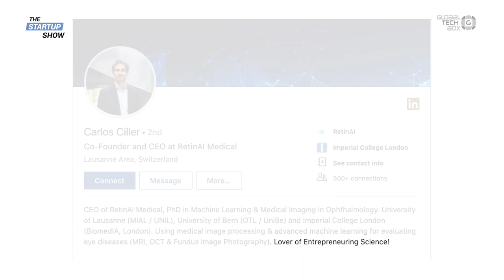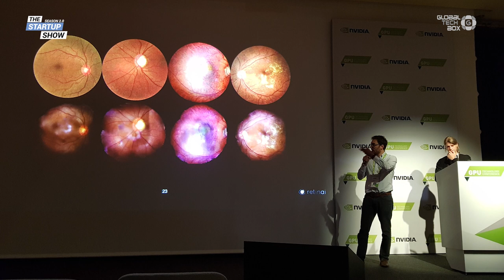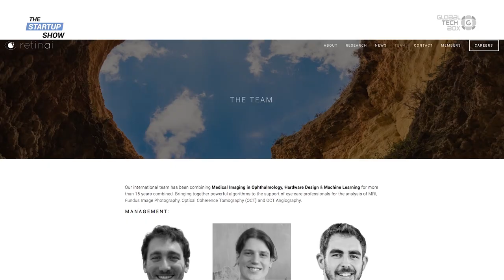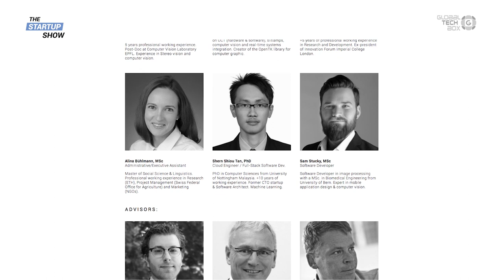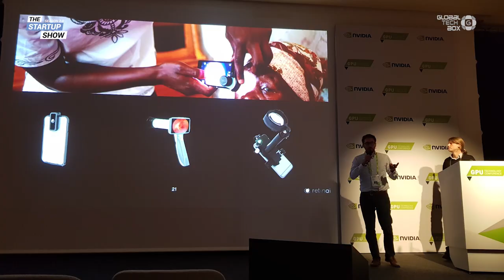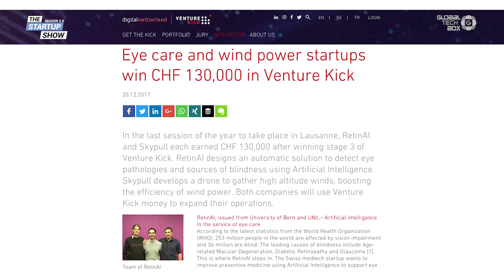RetinAI Brings the Revolution in Medical Eye Examination /Episode 124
To learn about the innovation in MedTech industry, Cédric travelled to Bern and conducted a must-see interview with Carlos Ciller, CEO & co-founder of RetinAI. In this episode, we are discovering how AI can be applied to healthcare and what are the current trends in ophthalmology.

Carlos Ciller is a PhD holder in Machine Learning & Medical Imaging in Ophthalmology. He studied at EPFL in Lausanne and also spent a year at Imperial College in London. As he explains, he was always looking for a way to put technology and innovation at the service of humanity. Eventually, he gathered an exceptional team to work on improving the eye health care service and started his own company, RetinAI.

The team behind RetinAI is developing a solution for an early detection of vision issues and their aim is to help patients by preventing sight loss. As Ciller explains, they want to cut down the current waiting time for diagnosis of eye diseases and to be able to deliver medical diagnosis within a day. They apply AI to simplify the complex task of healthcare professionals during the medical examination process. Watch the video to find out how!

Click the video below to find out the secrets of a successful team and the process of getting funded by Venture Kick!

Season 2.0 features two new segments: “Questions from the audience” and “Quick fire Q&A.” We would like to thank everyone for their continued participation! A special thanks to Julien Weissenberg for taking part in this episode!

Skip to Questions:
00:00 Intro
1:00 Who is Carlos Ciller?
1:54 What fascinates you about the entrepreneurship?
2:28 Your LinkedIn also says “Lover of Entrepreneuring Science”?
3:07 What is RetinAI?
4:32 What’s the AI you’re using within your technology?
6:05 Investor question: What makes your team the most qualified for achieving that goal?
8:34 What is the vision of RetinAI for the next five to ten years?
9:04 Tell us about your business model and how do you plan to monetize RetinAI.
10:27 What trends do you see in the HealthTech/MedTech sector?
12:09 We recently had Philipp Wustrow from OnlineDoctor on the show to talk to us about their dermatology startup, and I was wondering what your thoughts are about the trends in personalized and convenient medicine. Are people really willing to place their health in the hands of technology, even if it’s more convenient?
13:10 Do you think that Switzerland has the potential to take a leading global position in MedTech?
14:07 Talk to us about the process with Venture Kick and being awarded the CHF 130’000 seed money.

The Audience Asks

16:36 Julien Weissenberg: What hardware is needed and will it be possible to do a remote diagnosis/use mostly consumer hardware one day?

17:36 Finish the sentence: My biggest mistake as a startup was...?
17:49 What's your best advice for getting an investor?
18:34 How did you get your first client?
18:56 Most important characteristic in a team member?
19:18 How do you foster excellent communication in your team?

Expert Advice

20:08 Expert Advice from Carlos Ciller